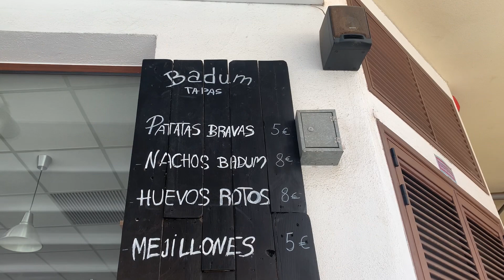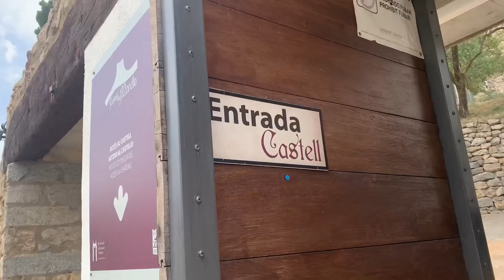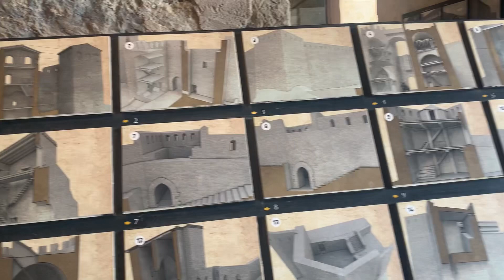SHORT VACATION/@OROPESA/PEÑISCOLA/MORELLA